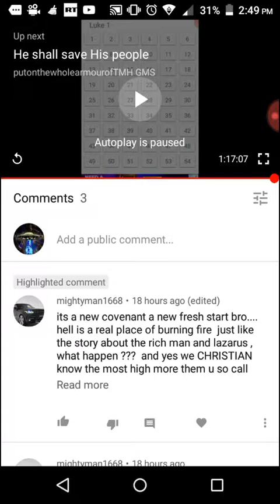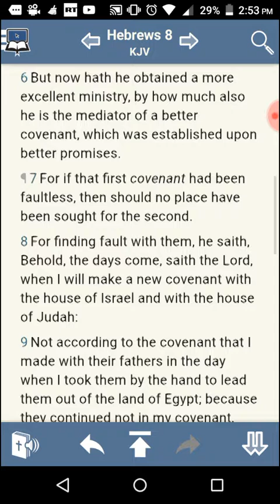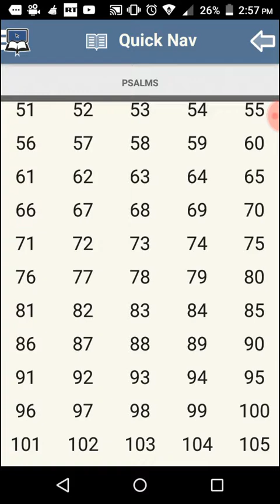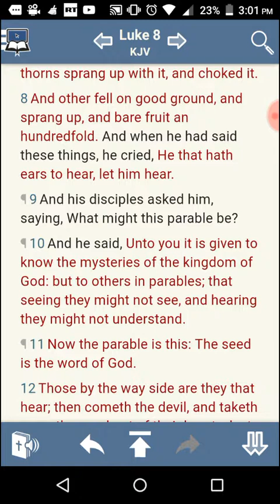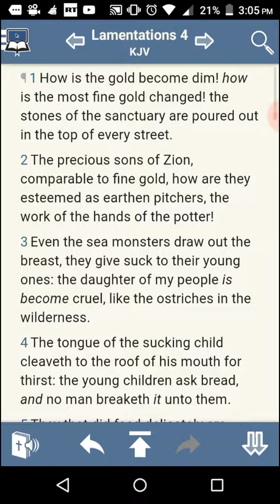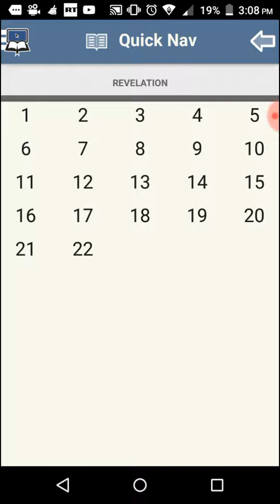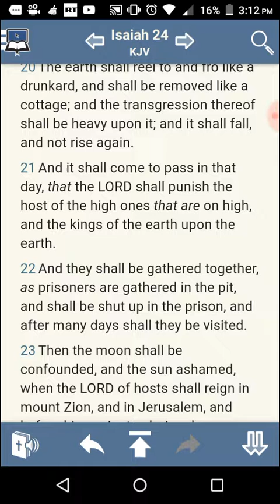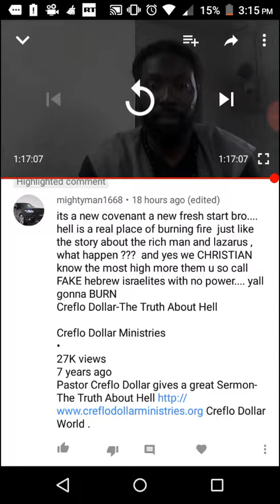Responding to comment board message(you Christian Thur)